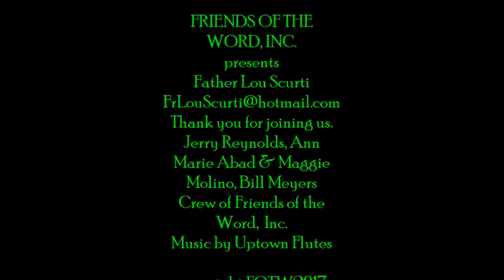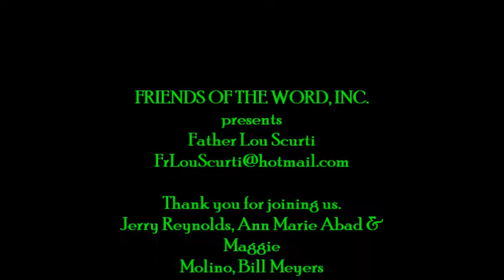LISTENING TO THE FATHER CALL HIS KID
As we open the Ordinary time of the year, Fr Louie Scurti reminds us of the Father's call to each of us...and our living out of His Call in our lives. "God gets what He wants!"
 2 Ordinary time, 2017
Reading 1 Is 49:3, 5-6
Reading 2 1 Cor 1:1-3
Gospel Jn 1:29-34
Annunciation Church, Wayne, NJ